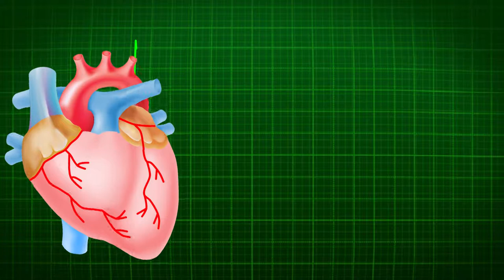Heartbeat Animation | ECG Monitor | Heartbeat Video Clip | Free Animation Background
100% FREE STOCK FOOTAGE
You may feel free to use this video for any purpose, even commercially, without giving any credit (giving credit is not needed).